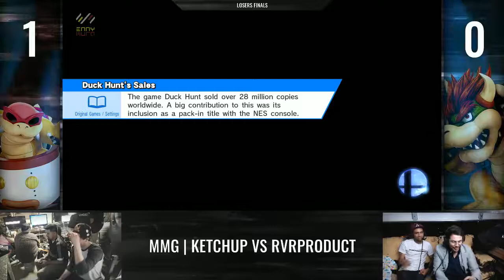MMG Ketchup vs RvRProduct - LF (No Sympathy Saturdays)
Event: No Sympathy Saturdays (Salty Suite)
Recorded by ennyMura
5/20/17 - Tyson Hyperbolic Time Chamber